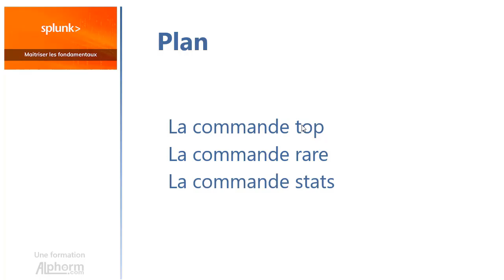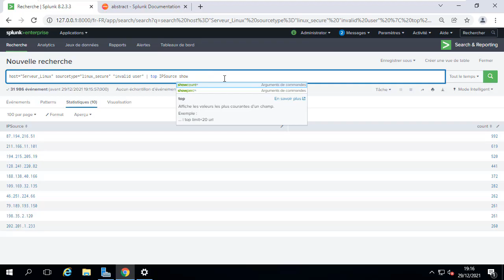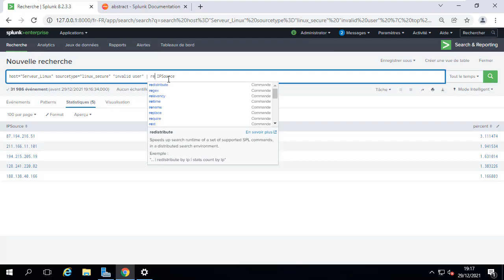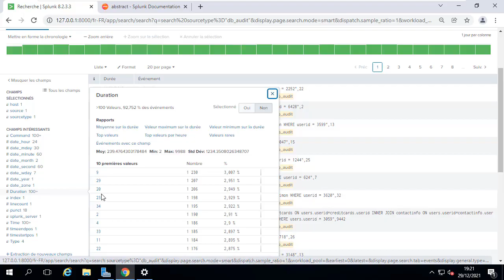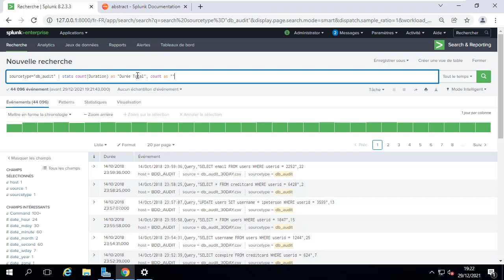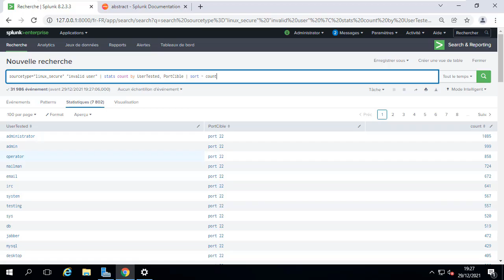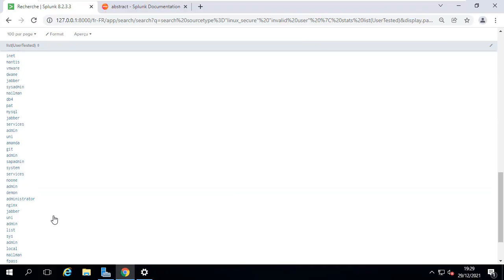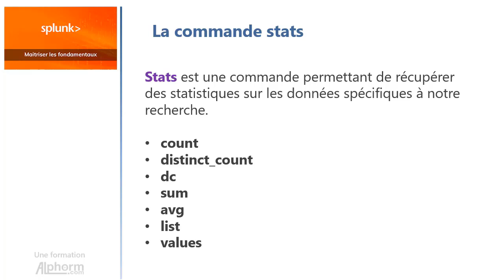Formation Splunk : Découvrir les techniques d'analyse de données - Vidéo Tuto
Formation Splunk : Maitriser les fondamentaux
Une Vidéo Tuto sur découvrir les techniques d'analyse de données sous Splunk

Dans cette formation Splunk, vous allez maîtriser les fonctionnalités de base dans l'analyse de logs avec Splunk

# Splunk – La plateforme d’analyse de logs

Splunk fait partie des solutions les plus prisés dans le monde de l’analyse de logs. Cette dernière permet de faire parler ses logs et d’en faire sortir des informations décisionnelles quel que soit le domaine d’application.

Les logs représentent simplement un horodatage et une donnée d’état, entre autres des traces et chacun va pour interpréter ces derniers comme le souhaite selon son expérience, ses compétences et son angle d’analyse.

Splunk est une solution multi usage pour l'analyse de logs appliqué à la business intelligence, supervision, cybersécurité (proactif)

La nécessité d'une prise de décision intelligente est l'une des exigences les plus importantes pour l'analyse des journaux. C'est pourquoi Splunk est la solution parfaite pour votre entreprise. Avec ce logiciel, vous pourrez analyser vos logs, les comprendre et prendre des décisions en fonction de leurs données.

# Dans cette formation Splunk - Maîtriser les fondamentaux

Dans cette formation Splunk, vous allez effectuer le lab sur votre machine locale via les machines virtuelles transmises par le formateur. Ou vous pouvez accéder à notre pour avoir accès à un LAB prêt à l’emplois dans le cloud depuis votre navigateur ou via le protocole RDP pour effectuer les manipulations de cette formation mais aussi avoir un accès à des exercices plus poussés afin de vous entrainer et perfectionner vos compétences sur Splunk. Pour plus d’informations vous pouvez visiter

✳️ Le plan de la formation Splunk :
01.Présentation de la formation
02.Maitriser l'écosystème de Splunk
03.Apprendre à configurer Splunk
04.Maitriser l'exploration de données avec Splunk
05.Découvrir la mise en place des alertes au niveau de Splunk
06.Conclusion